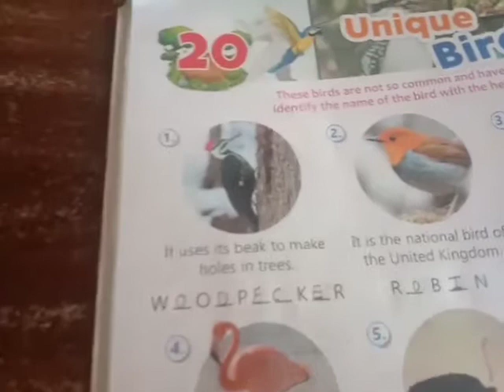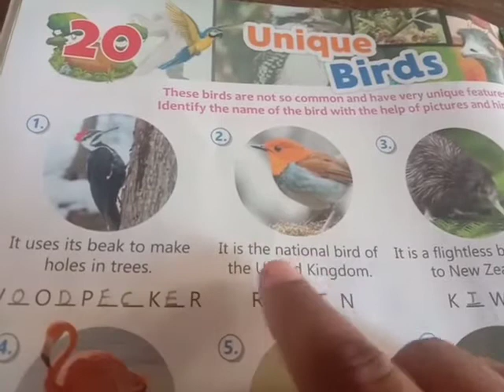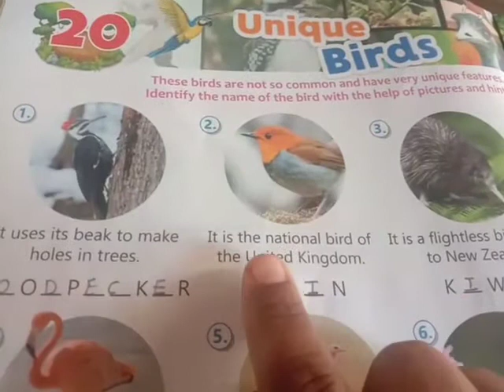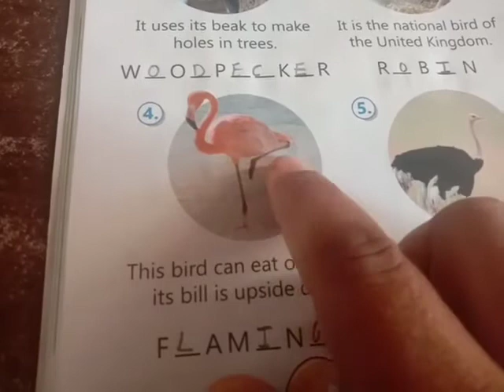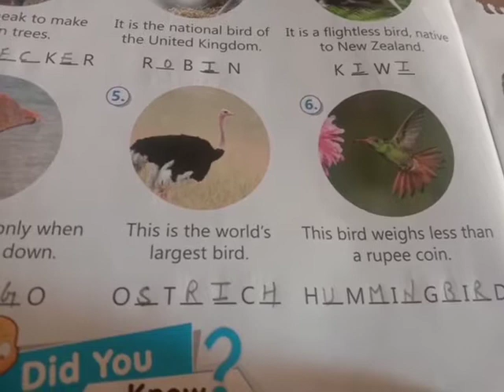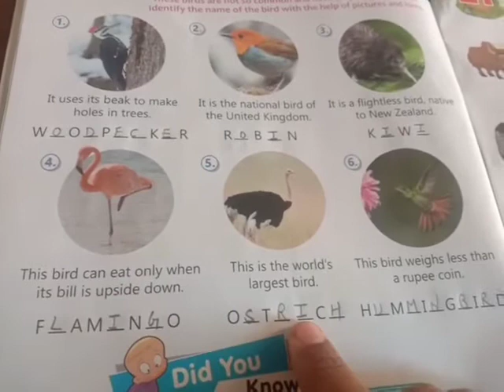G.K Lesson 20 (Unique bird)